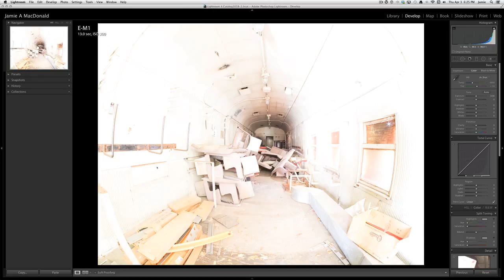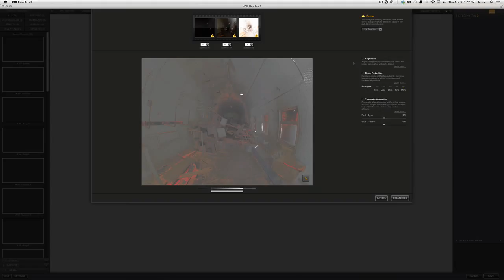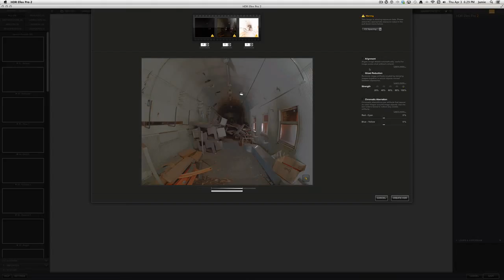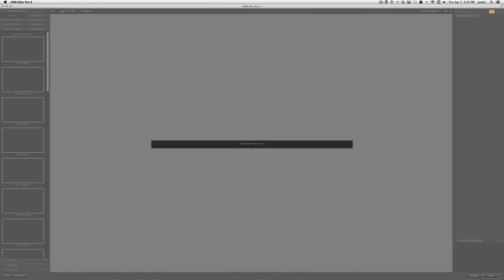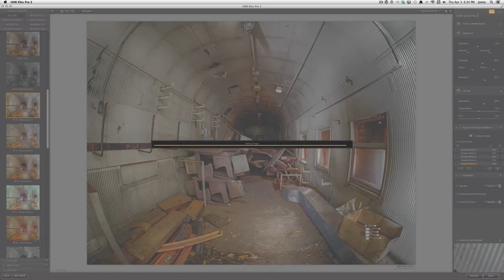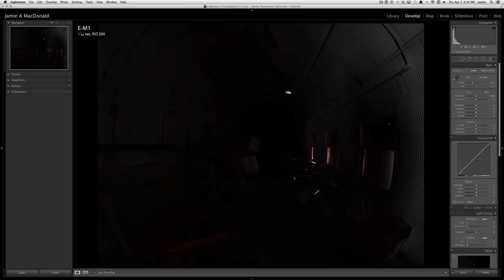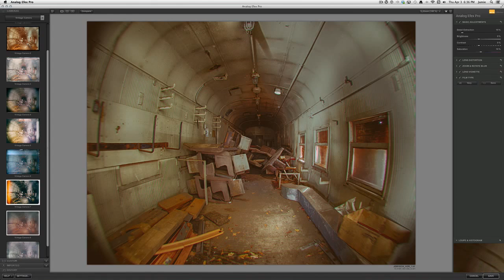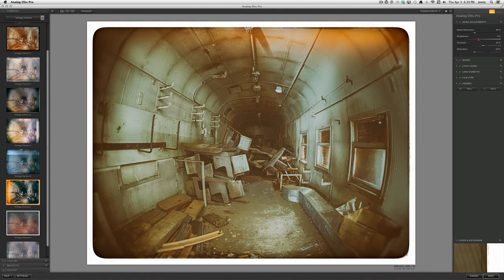Nik Software in Action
A little walkthrough of how I might process an image using Nik Software's HDR Efex Pro2 and Analog Efex. The possibilities with this suite of software are endless.